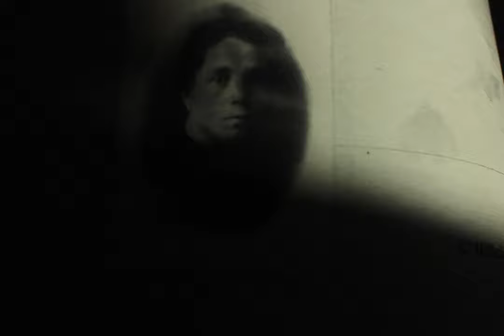"Unisono"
Questa mia “animazione” e’ il frutto del progetto Levante Contemporaneo cominciato un anno fa insieme agli artisti Elia Mauceri, Oxana Tregubova, Elena Shaposhnikova ed Andrea Ornani e capitanato da Adriano Bimbi, Filippo Marranci e Tomasella Calvisi. Il tema del progetto è “Contatto”, io  in particolare, ho lavorato sul tema del baliatico molto diffuso fino a poco tempo fa nel comune di Pelago.
Questi sono estratti dai testi dei curatori tratti dal catalogo dell’esperienza:

“Da Pelago, a Reggello quello delle balie, fu un tempo che ora ci appare lontano come un’eternità, ma a guardar bene è stato l’altro ieri. Dasha sa cosa significa allattare, è mamma di una bella bambina che si chiama Sofia.
Certo è sua figlia che lei ha allattato, non di un’altra madre, ma poco importa a loro che sono donne, sono per la vita, questo fa la differenza!Dasha sa del pianto del bimbo, lo distingue nei suoi significati e come una preghiera l’implora:
– Non piangere che non riesco a capire niente, ora invece col silenzio sento davvero la tua voce e intendo il tuo bisogno – ninna nanna ninna,oh questo bimbo a chi lo do? – Io a nessuno, lo tengo con me finché vorrà, poi si vedrà.
Il silenzio ha una sua voce e i suoni un loro senso, ecco perché ti tocco, toccami così t’ascolto.Questa è tutta la storia che Dasha ci ha figurato.“
Adriano Bimbi

"In questa esperienza si è voluto sperimentare un approccio radicalmente diverso da quello dei progetti precedenti: provare ad ascoltare i luoghi e i temi scelti, contattarne i suoni percettibili o evocati per ampliare le proprie facoltà ricettive ed elaborative. Si è resa fondamentale quindi la collaborazione di Tomasella Calvisi che ha guidato il gruppo (Andrea, Dasha, Elena, Elia, Oxana e me medesimo) in un percorso formativo di esercizio all’ascolto e di presa di coscienza delle potenzialità percettive. Sostate, suggerisce Tomasella, riprendetevi il tempo e sostate per poter udire, contemplare e infine percepire e accogliere, in una parola: sentire, cioè attivare tutti i sensi (udito, vista, olfatto, tatto, gusto) proprio per carpire il senso di ciò che vi sta di fronte. Senza un processo di questo tipo forse non è possibile né conoscere e comprendere né esprimere e comunicare alcunché. Nel tempo in cui viviamo ciò che è in crisi è dunque la qualità e la debolezza delle relazioni, l’assenza o l’impossibilità del contatto, ed ha ragione Adriano Bimbi nel dichiarare l’urgenza di far dialogare l’artista con la società, l’opera d’arte con il contesto umano e ambientale in cui viene proposta. Era giusto provarci, non è detto che ci siamo riusciti. "
Filippo Marranci